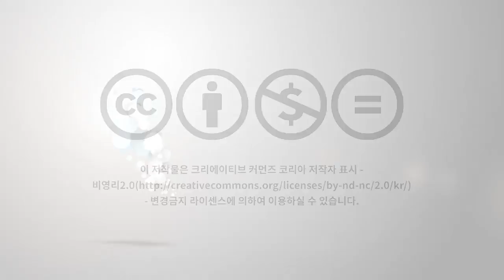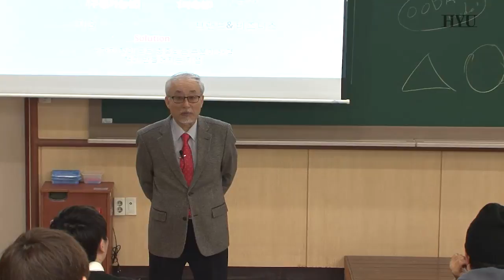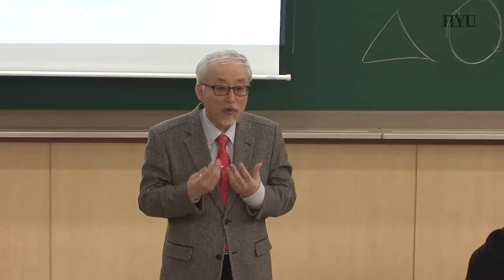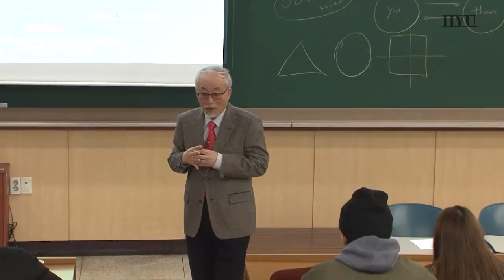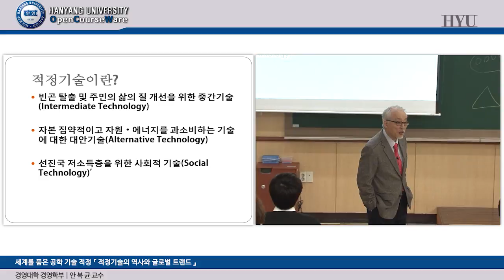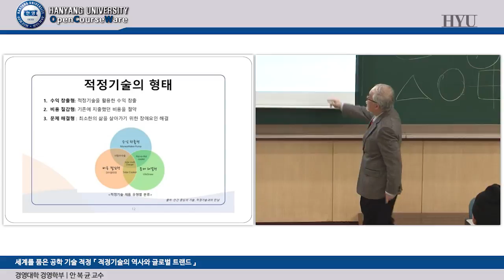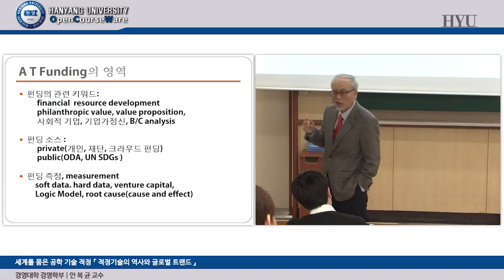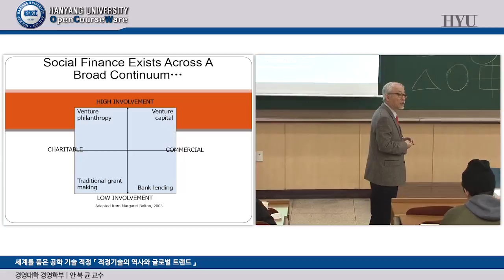20160310 Appropriate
설명